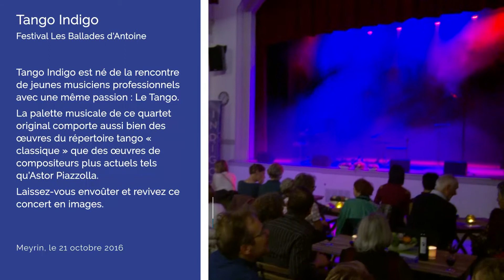Tango Indigo (part 2)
Tango Indigo

Tango Indigo est né de la rencontre de jeunes musiciens professionnels avec une même passion : Le Tango.

La palette musicale de ce quartet original comporte aussi bien des œuvres du répertoire tango « classique » que des œuvres de compositeurs plus actuels tels qu’Astor Piazzolla.

Laissez-vous envoûter et revivez ce concert en images.

Meyrin, le 21 octobre 2016